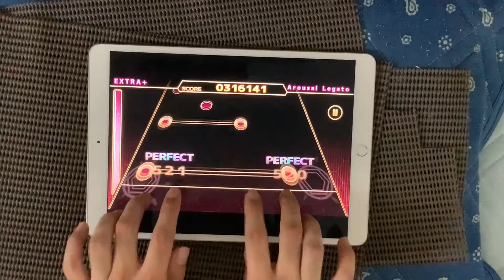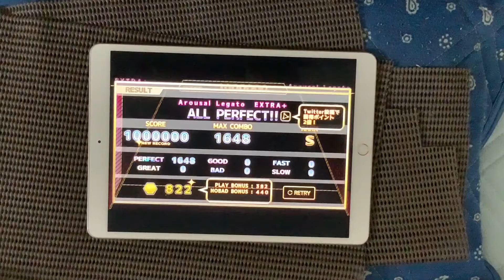【ChainBeeT】Arousal Legato [EXTRA+] ALL PERFECT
11最上位の一角
ラス殺しが驚異的

game：ChainBeeT
difficulty：EXTRA+ 11